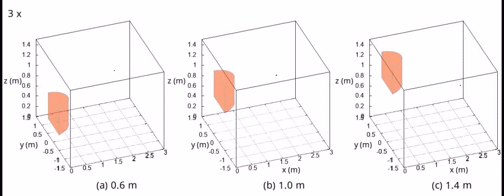Video S2 (3D)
Three-Dimensional CPT Experiment
Design and Experimental Evaluation of an Odor Sensing Method for a Pocket-Sized Quadcopter.